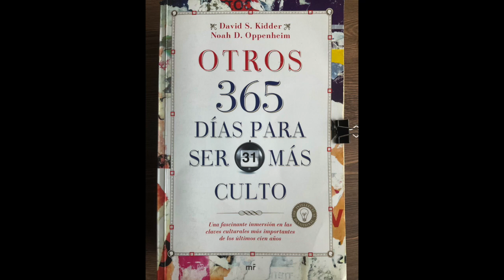Día 89. Ideas y tendencias. Nativismo